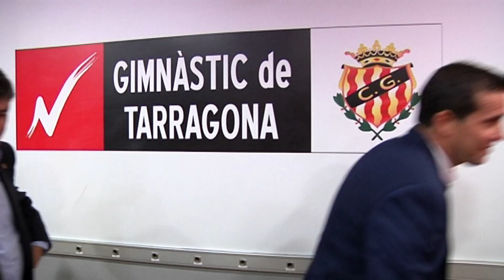L'espectacular ratxa dels relleus a la banqueta del Nàstic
Cap dels últims nou entrenadors que han assumit el càrrec al Nàstic amb la Lliga ja iniciada ha perdut. Des de l'etapa de Joan Carles Oliva, l'any 2010 i a Segona, tots ells han sumat, com a mínim, un punt el dia de la seva estrena. L'estadística jugarà a favor, diumenge, de Toni Seligrat davant l'Ejea al Nou Estadi.